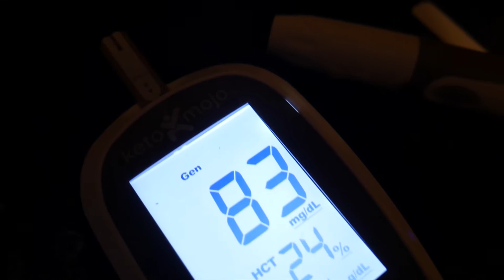Day 76 | Deadlifts And New Studio Set-Up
I trained back with Benny and one of his friends today and of course, we had to get a little competitive ;)
I'm thinking about changing the way I structure these YouTube video's so I would love your feedback there.  I also did a little lighting upgrade to my "studio" so I walked you through that so you can see the official Keto Savage Headquarters...